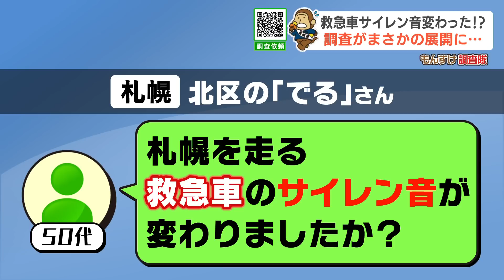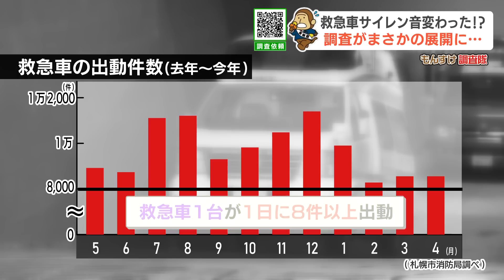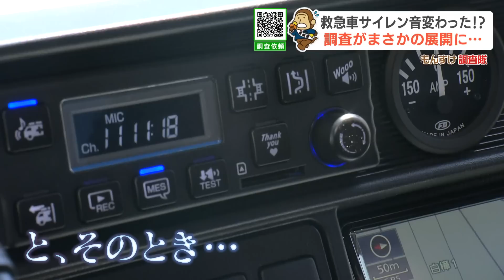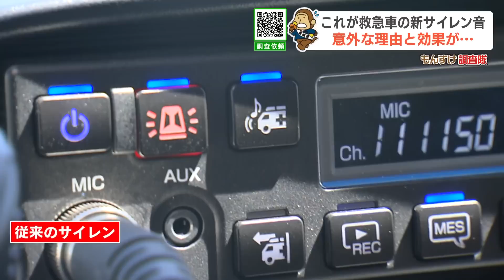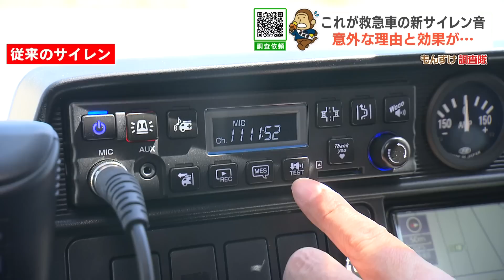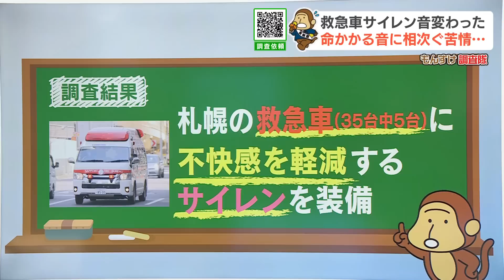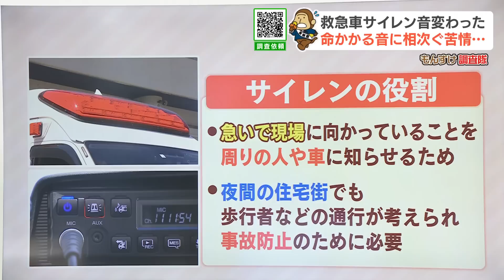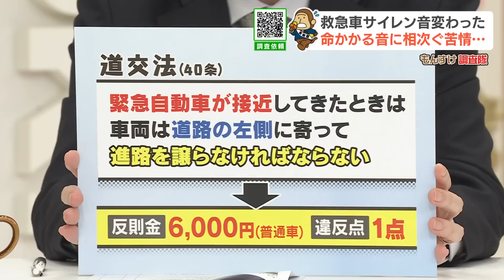【うるさい？】札幌で救急車のサイレン音が変わった！？・・・もんすけ調査隊（今日ドキッ！2023年6月8日放送)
依頼人（北区の「でる」さん・札幌在住・５０代）
「夜に救急車が走っている音を聞いたが、いつも聞いている救急車のサイレンの音と、ちょっと違うと思った。変わったのか？疑問に思った」

救急車のサイレン音が変わった！？
さっそく街で救急車を探してみると・・・

救急車
「ぴーぽーぴーぽー」
調査員
「今、救急車が来たんですが、いつもの音と変わりがあるようには聞こえません」

確かにサイレン音に違いはない。これは、まさかの誤報か～？
そこで札幌市消防局に問い合わせてみると・・・

調査員
「最近、救急車のサイレンの音が変わったと聞いたが？」
札幌市消防局 山本彩可 消防士長
「基本的に大きな違いはありません。昨年度、納車された救急車には、メーカーが新たに製作した機器が装備されているため、これまでと違ったサイレン音に聞こえたのだと思います」

なんと！救急車に新たな機器が装備されていたのだ！
もともと救急車には、深夜の住宅街などを走行する際に使用する、
ソフトな音質のサイレン機能を備えている。
耳をすませて、よーく聞いてほしい。

救急車「高い（ぴーぽーぴーぽーぴーぽーぴーぽー）
　→　低い（ぴーぽーぴーぽーぴーぽーぴーぽー）」

この様に、救急車には
近隣住民への騒音に配慮する機能が付いているのだ。
そして今年３月、札幌市に導入された５台の救急車で、
この音が変わったのだという。
では、新しい救急車のサイレンは、
どんな音をしているのか？しかし・・・

なんと！救急車の撮影はＮＧ！
およそ２００万人が暮らす札幌の救急車は、
毎月８０００件以上 出動しており、
取材に割いている時間はないのだ。そこで・・・
千歳でも「救急車の音が変わった」という情報入手して、
取材を依頼したところ・・・取材許可

『何か起きたら、すぐ出動』という条件で、取材が許可されたのだ。

千歳市消防署　和田一典　消防司令補
「救急車が発進する時、まず最初にこのボタンを押します。そうすると赤色灯と発信する時の警告音がなるので、その次にサイレンが自動でスタートします」

実は救急車は、この様なサイレンアンプというスイッチパネルで
サイレンや警告音などを鳴らしているのだ。例えば・・・

救急車の音
「救急車が出動します。ご注意ください。ぴーぽーぴーぽーぴーぽー」

そして次のボタンを説明しようとした、その時！

「ちょっとストップストップ。本物。」
消防無線
「千歳消防より各局、救急、場所・・・」

なんと！取材中でも救急車は出動！
果たして、新しいサイレンは、どんな音をしているのか？

本当に救急車のサイレン音が変わったのか？徹底調査！
緊急出動でいなくなった救急車を、待つこと３０分。
無事任務を終え戻ってきたので、取材を再開。

「交差点に進入する際は、こちらのボタンを押します」
救急車の音
「交差点に進入します。ご注意ください」

そして、より大きな音で注意を促したいときは・・・

救急車の音
「うーーーーーうーーーーー」

この様に、様々なサイレンや人の声を、
ボタン一つで鳴らすことができる。
ボタンはマイクやハンドルにもついているのだ。
そして依頼のあった新たなサイレンの音がコチラ！

「で、こちらがコンフォートボタン、テストのボタンです。」
救急車の音
「高い（ぴーぽーぴーぽーぴーぽー）
→新しい（ぴーぽーぴーぽーぴーぽー）」
「住宅街で、一段低い音色を奏でることができます」

この音こそが依頼のあった
新たなサイレン音「コンフォートサイレン」なのだ。
このサイレンを製造したメーカーは・・・

トヨタカスタマイジング＆ディベロップメント　大野 翼さん
「コンフォートサイレンは、通常の聞きなれたピーポー音をベースに、和音、コーラス処理をして、不快感の低減を狙ったサイレン音」

そもそも緊急自動車のサイレンは、
前方２０ｍ先で９０dB以上１２０dB以下と、
法令で音量が定められているのだ。しかし・・・

住民の声
「救急車のサイレンがうるさい」
「住宅街では音を消して！」

など、市民からの苦情が多く寄せられるが、音量は下げられない。
そんな苦悩を解消すべく、
メーカー側が考え出した苦肉の策だったのだ。

こちらのコンフォートサイレンは、
従来のサイレン音に和音のコーラスにすることで、
耳への不快感を軽減しているのだという。

「緊急走行へのご理解とご協力を、よろしくお願いいたします」